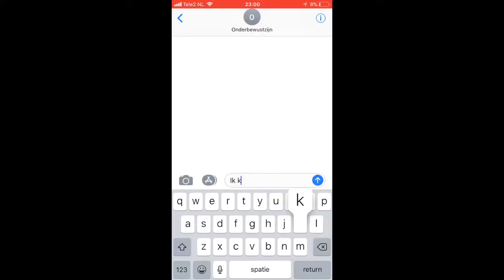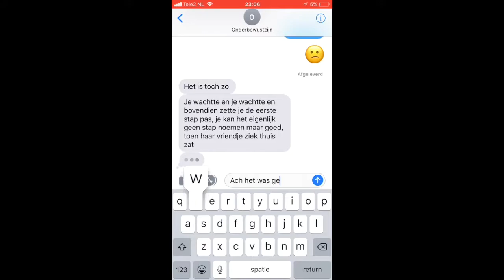Nederlands naturalisme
sms-gesprek tussen Willem en zijn onderbewustzijn
Carlijn Kolb en Meike Jorritsma